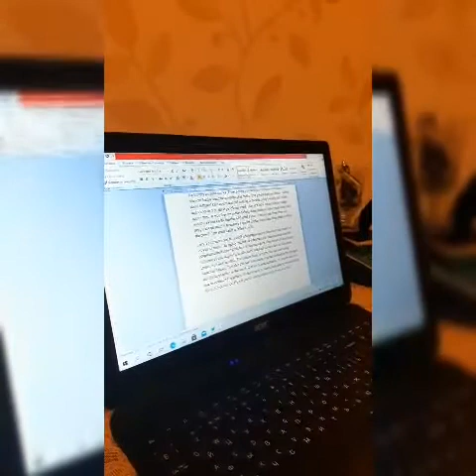CHEERS LifeinRussia Another successful PREMIERE MARATHON!